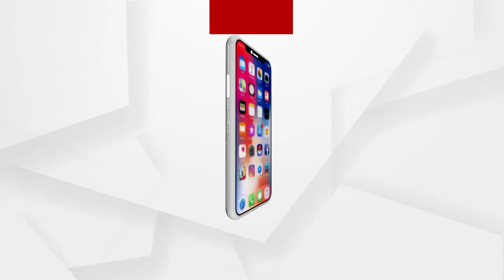Fire mishap due to an electrical short circuit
ଚାନ୍ଦବାଲି ବ୍ଲକ ଚଡ଼ଦିଆ ପଂଚାୟତ ଅନ୍ତର୍ଗତ ଧ୍ରୁବପଲ୍ଲୀ ଗାଁରେ ଇଲେକଟ୍ରି ସଟ୍ ସର୍କିଟ ଯୋଗୁଁ ଅଗ୍ନିକାଣ୍ଡ ଘଟି ୨ ବଖରା ଘର ଓ ୨ ବଖରା ଚାଳିଆ ଘର ପୋଡ଼ି ପାଉଁଶ ହୋଇଯାଇଛି ...
ଅଧିକ ଖବର ପାଇଁ ଡ଼ାଉନଲୋଡ କରନ୍ତୁ “Argus News” ଆପ୍